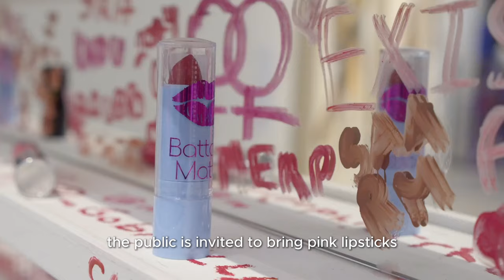Qual seu batom favorito?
Neste vídeo, conheça a obra "Coleção de Batons”, da artista visual Panmela Castro. Esta obra participativa propõe uma reflexão sobre a natureza da busca humana pelo ideal, convidando o público a trazer batons cor-de-rosa com o objetivo de encontrar o "batom perfeito". Cada nova contribuição reforça a ideia de que essa perfeição, esse ideal imaginado, nunca é plenamente alcançado.

A obra inédita e integra a exposição “Ideias Radicais Sobre o Amor", no Museu de Arte do Rio (MAR), realizada entre agosto e novembro de 2024, com curadoria de Daniela Labra, assistência curatorial de Maybel Sulamita e expografia do Estúdio Sauá.

"Coleção de Batons” explora a tensão entre desejo e realidade, sugerindo uma crítica às expectativas culturais e pessoais que moldam e, muitas vezes, distorcem a percepção do que é verdadeiramente valioso. À medida que a coleção cresce, a obra se torna um testemunho visual da futilidade dessa busca.

In this video, discover the piece “Collection of lipsticks” by visual artist Panmela Castro. This participatory piece proposes a reflection on the nature of the human search for the ideal. The public is invited to bring pink lipsticks with the aim of finding the “perfect lipstick”. Each new contribution reinforces the idea that this perfection, this imagined ideal, is never fully achieved.

The piece is new and is part of the exhibition “Radical Ideas About Love”, at the Rio Art Museum (MAR), held between August and November 2024, curated by Daniela Labra, with curatorial assistance from Maybel Sulamita and expography by Estúdio Sauá.

“Lipstick Collection” explores the tension between desire and reality, proposing a critique of the cultural and personal expectations that shape and often distort the perception of what is truly valuable. As the collection grows, the work becomes a visual testimony to the futility of this search.